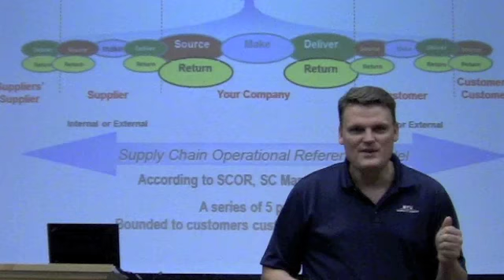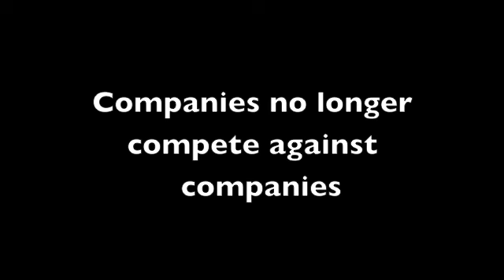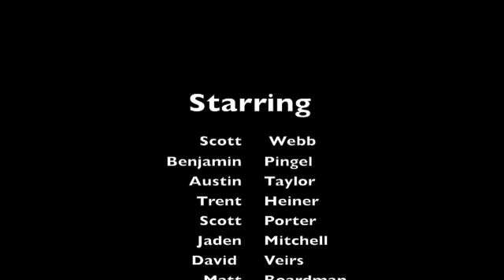Supply Chain Video - BYU BusM 361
This shows a little of the activities you do in the Intro to Supply Chain Class